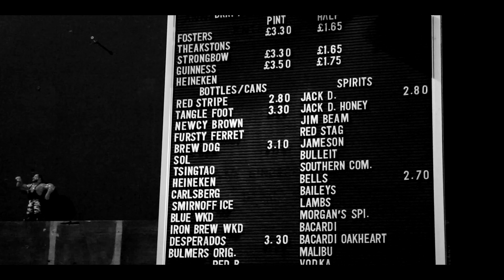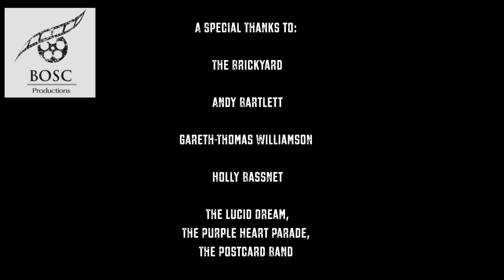The Brickyard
A quick look at The Brickyard venue in Carlile

Performing:
'Purple Heart Parade'
'The Postcard Band'
'The Lucid Dream'